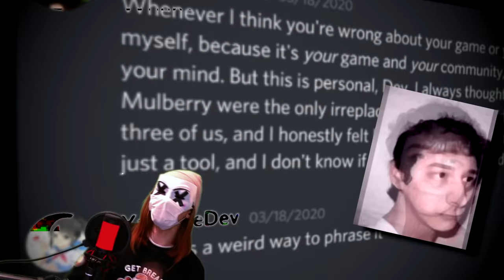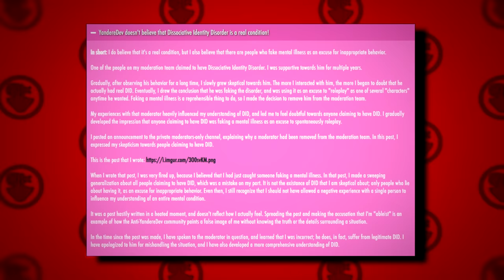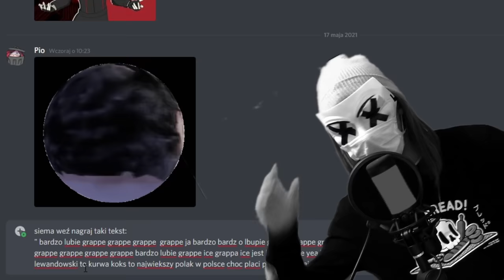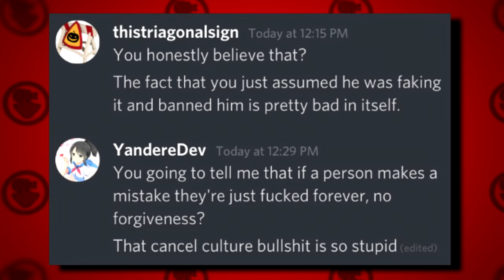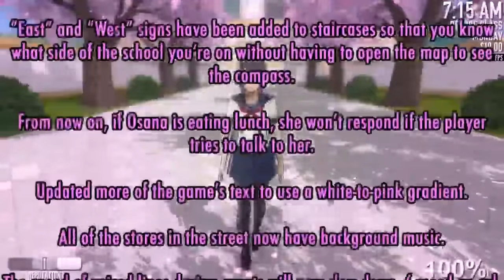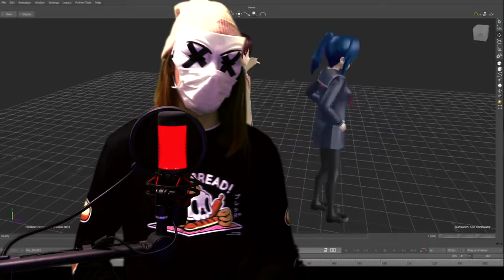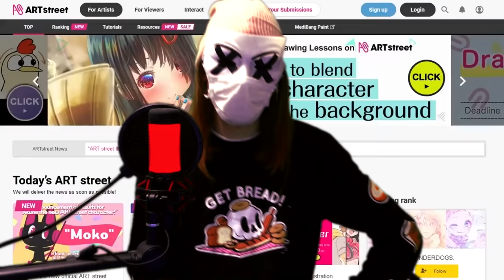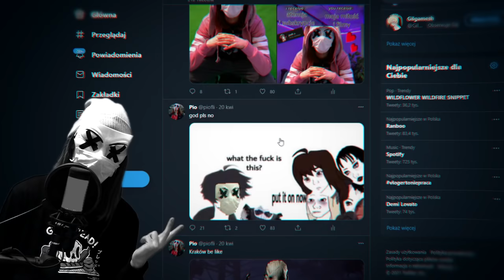Yandere Dev znowu to zrobił.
YandereDev znów popełnił duży błąd, wybierając każdą najgorszą z możliwych opcji. A przez to cierpią ludzie.

We wcześniejszych materiałach na temat Yandere Simulator omawialiśmy dotychczasowe poczynania Alexa, jego niewygodną przeszłość i wątpliwej moralności decyzje teraźniejszości, a dziś dowiemy się, co szykuje dla nas w przyszłości i jak bardzo nie potrafi opanować swoich emocji.

🔴 Wejdź na Twitcha (od lipca tam streamuję!)

0:00 - Intro
2:13 - Yandere Dev ZNOWU to zrobił
16:06 - YandereDevowi chyba skończyły się pieniądze...
25:29 - Kiedy Yandere Simulator zostanie skończone???